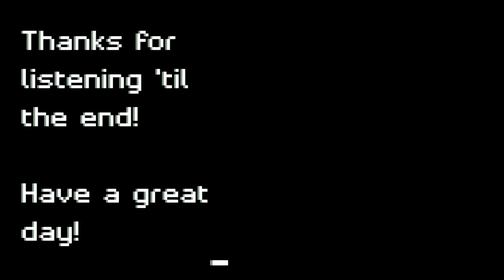Endless -- Collection |CardBored Parrot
A collection of experimental music that I have made!
Shout out to Sirfluffsalot, TonyhfanRblx, And Vapor Memory!

0:05 Trapped Again
2:35 Noble Gasses
5:45 Glorified Wake-up Alarm
9:24 Liminal
13:58 There Is
17:54 Jazz-like
19:46 8bit
23:46 End
26:06 XYZXYX
29:06 Middle
31:14 I'd Rather (Made without Loops*)
34:36 Accomplished
37:09 Crest the Summit
39:39 Muffled
43:31 Approaching
43:44 The Battle.

*Loops are tid-bits of a song in Soundtrap, the program that I use to make music.
The bad thing about Loops is that people feel like they should copy-right them.